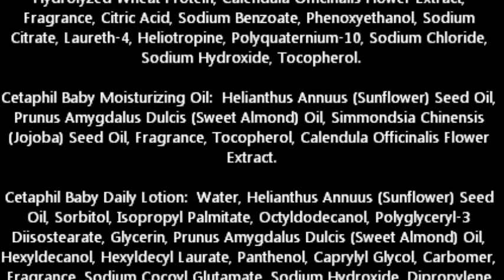Cetaphil Baby Mommy and Me Travel Kit